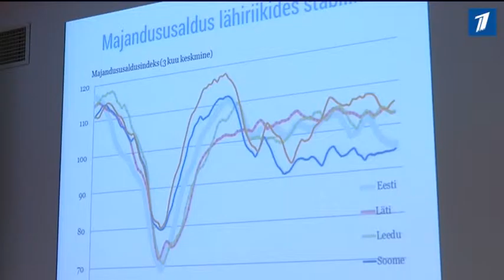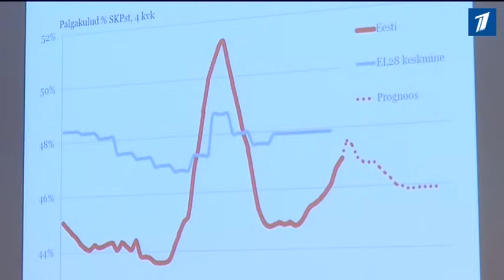Министерство финансов радости от будущего года не ждет